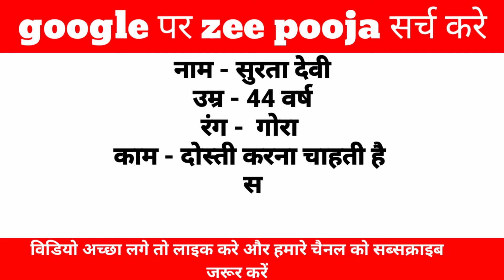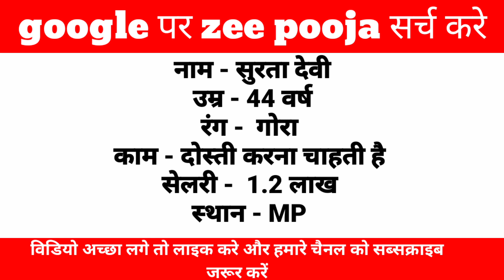work from home job | online earning websites | new profile video | zee Pooja